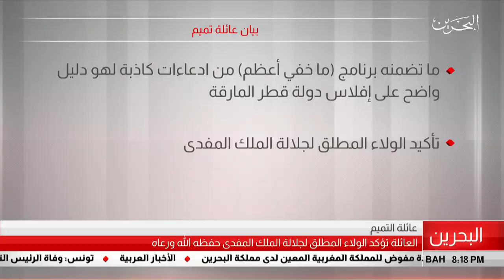البحرين مركز الأخبار : بيان عائلة التميم 25-07-2019